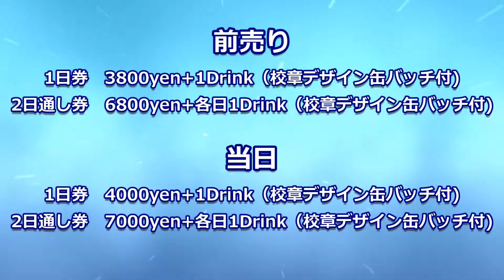UnRealProject主催「青謳祭 seiousai 」PV第一弾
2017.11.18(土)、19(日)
UnRealProject主催　廃校音楽フェス

『青謳祭-seiousai-』

場所：旧淀橋第３小学校（芸能花伝舎）
（東京メトロ丸ノ内線「西新宿」駅より徒歩約6分、「新宿」駅西口より徒歩約15分）

青春をテーマに集まったアーティストやパフォーマー
数十組が繰り広げる廃小学校を利用しての学園祭型音楽フェス!!

詳細は随時更新!!

【出演アーティスト第一弾発表！！】
UnRealProject/アサコ/飯干彩華（ぽち）/市太朗/
海老原瞬/大熊七緒/オオモリヨウヘイ/芥子莉紗/
斉藤慶/治田陽/せりかな/TOKYO RABBIT/西室佑美/
濵津美穂/はらぺこあおむし/まるち/森山優理子